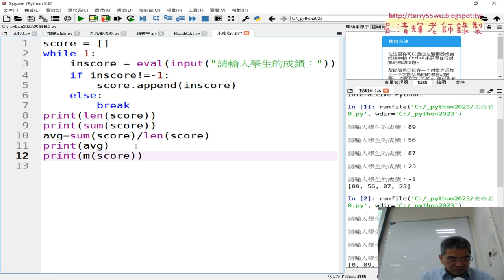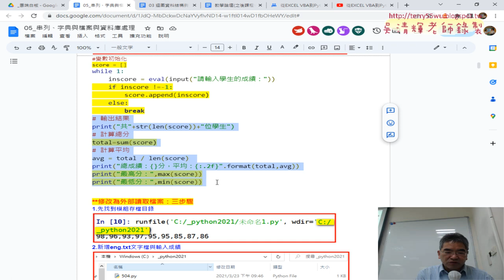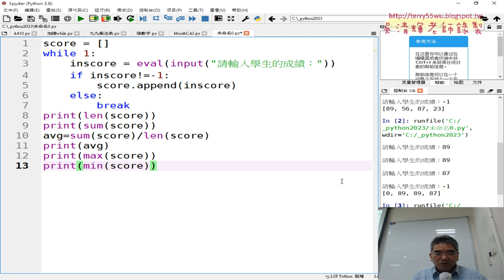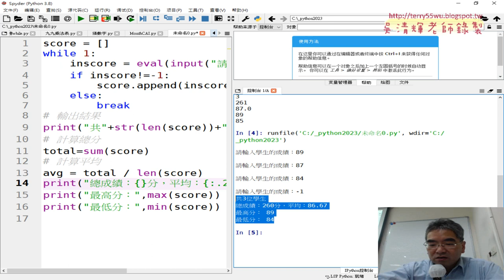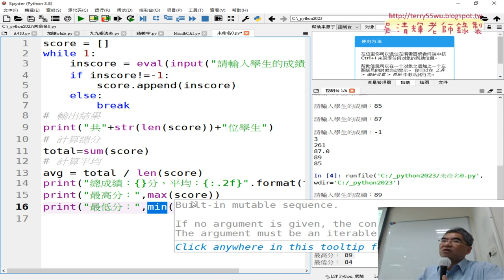02 計算串列人數總分平均等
01_重點複習與用串列輸入成績
02_計算串列人數總分平均等
03_檔案讀取與資料剖析與串列轉型
04_使用絕對路徑與迴圈轉型並計算結果
05_寫出成績報表串接為s再輸出
06_只讀member的取前十個會員
07_只取姓名和手機兩欄
08_將串列兩欄結果存為CSV報表檔

課程簡介：
1.建置Python開發環境與程式測試
2.基本語法與結構控制件
3.迴圈資料結構與自訂函數
4.串列、字典與檔案與資料庫處理
5-1.開放資料處理CSV和JSON資料處理(停車與PM2.5)
5-2.開放資料處理練習題_新北市開放資料JSON
5-3.GOOGLE雲端當CSV來源與CSV處理
5-4.網頁資料擷取基礎與外匯
5-5.網頁資料擷取台彩與股市資料
5-6.擷取網頁上櫃股票行情
6.使用Pandas與處理_Excel_試算表
7.VBA與Phython連結MYSQL資料庫
8.視覺化報表使用圖表繪製

吳老師  111/5/10